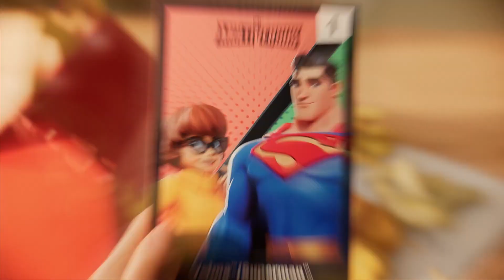MultiVersus x McDonalds Happy Meal Animation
Happy Meal Animation.